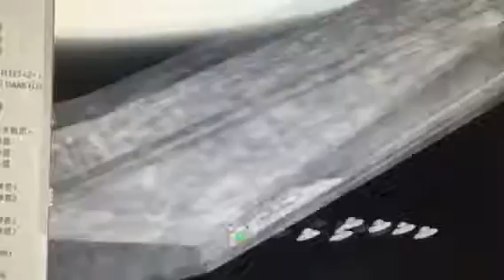Dark fleet models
Soliwork models of dark fleet .